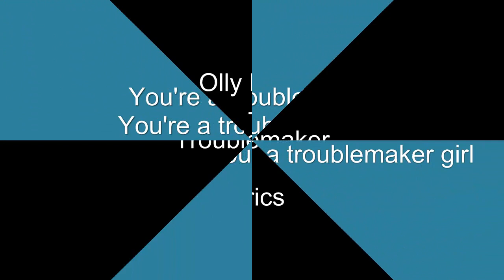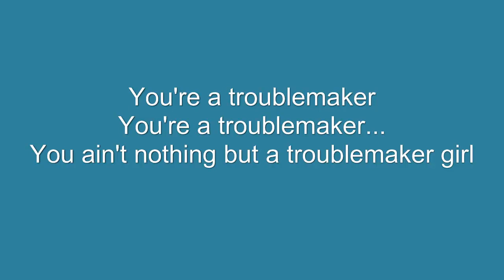OLLY MURS FEAT. FLO RIDA - TROUBLEMAKER (lyrics on screen)